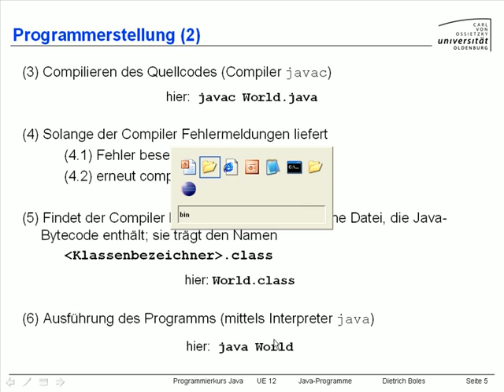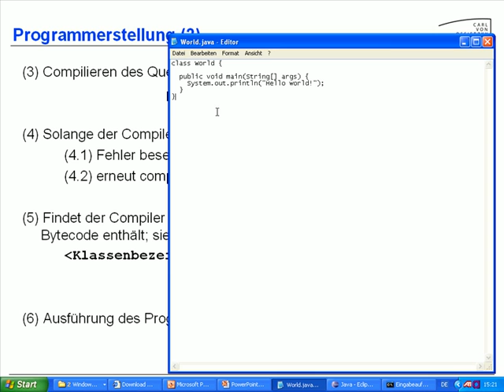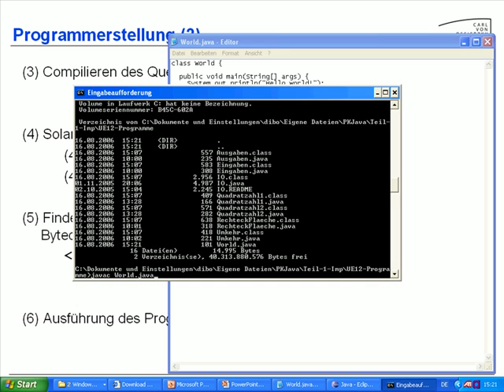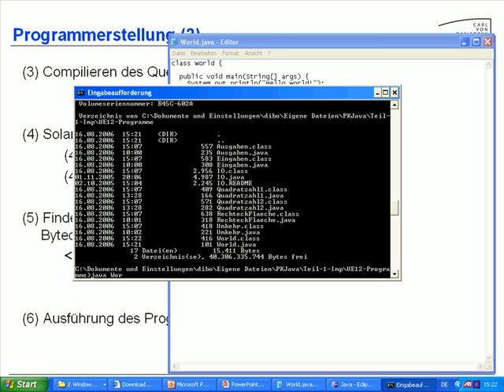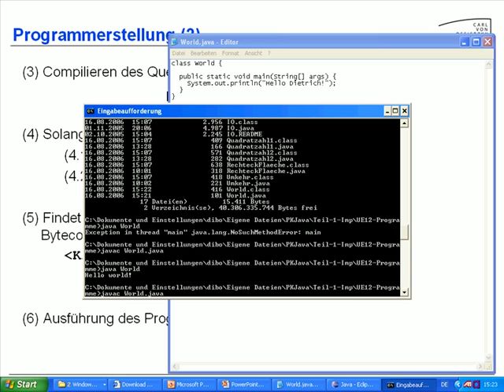UE12-JavaProgramme [-5- Programmerstellung (2)]